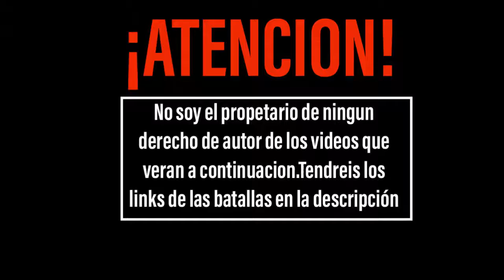Sabes que vas a cebar al publico cuando cuando...💥💥🔥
Instrumentales:(Se actualizaran)